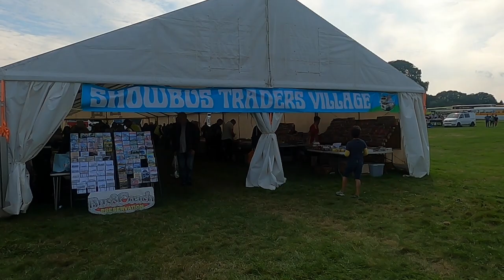Walkaround | Showbus 2021